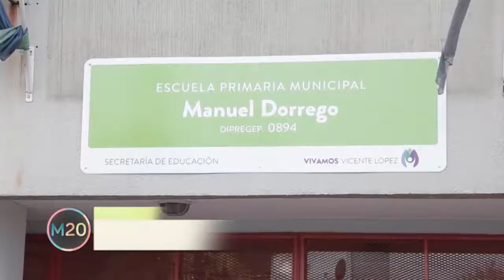Primer día de clases en la escuela Manuel Dorrego - Vicente López